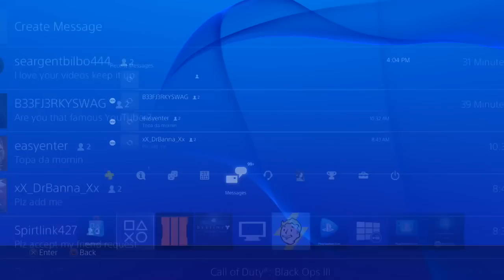BO3 RANDOM CLASS FUNNY MOMENTS! Trip Mine Shenanigans & High Caliber Luck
Bitch-slap that like button if you want to show your friends what Search and Destroy is really all about.